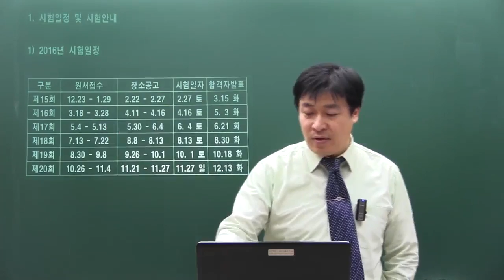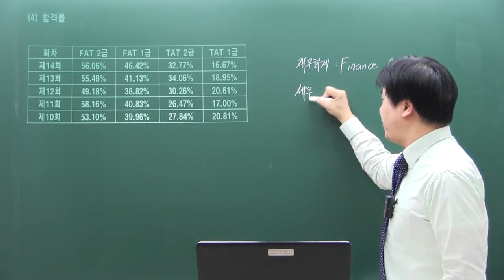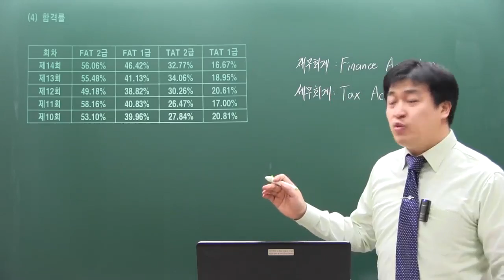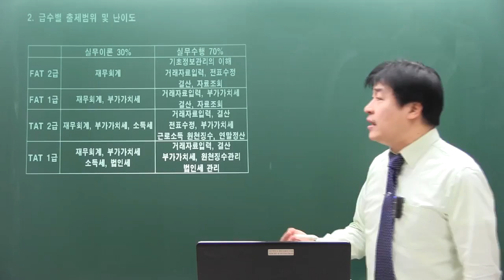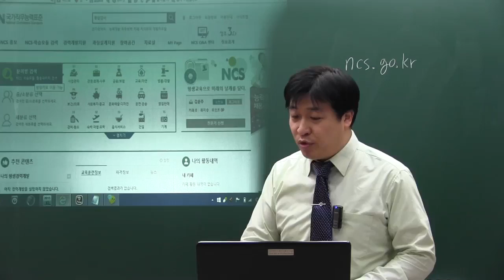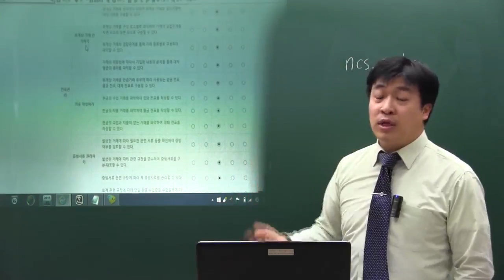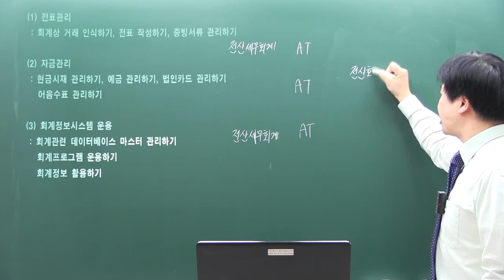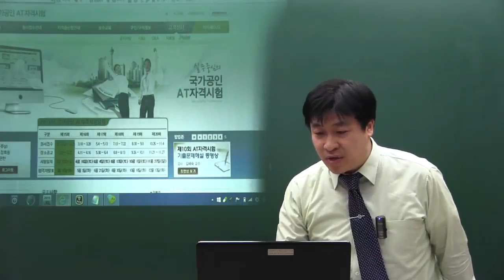I can FAT 2급 종합반 이론+실기+모의 - Ncs기반 인강 강좌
[2016] I can FAT 2급 종합반 이론+실기+모의 - Ncs기반 인강 강의

학습난이도
초급

학습대상
- FAT 2급 시험을 준비하시는 분들

학습방법
본 강의는 FAT 2급을 학습하기 위한 해설강의입니다.

강의특징
- FAT 2급을 공부하는데 있어 필요한 핵심적인 내용들을 강조하여 문제를 마스터하는데 도움이 됩니다.
- 이해하기 쉬운 선생님의 설명으로, 수강생들은 FAT 2급 시험에 흥미를 가지고 즐겁게 수업에 임할 수 있습니다.

1 오리엔테이션 20분
2 교재의 구성 5분
3 회계란 무엇인가? 19~21 16분
4 재무회계기본개념 객관식 203~204   7분
5 유동자산의 종류 35~46 17분
6 비유동자산의 종류 47~54   11분
7 부채와 자본의 종류 54~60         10분
8 수익과 비용의 종류 61~66  13분
9 회계상의 거래와 거래의 8요소 22~23 11분
10 분개연습 프린트       15분
11 분개장과 총계정원장 프린트 20분
12 회계의 기록 객관식 문제 207~208    7분
13 결산 기초이론 26~28    10분
14 결산 객관식 문제 209~210   7분
15 기업의 재무상태표와 손익계산서 29~32   11분
16 결산과 재무제표 객관식 209~210  10분
17 현금및현금성자산 35~37   30분
18 매출채권 38~39   23분
19 기타의 당좌자산, 객관식문제 40~41  14분
20 재고자산 이론 41~43   15분
21 상품재고장 프린트 19분
22 재고자산 객관식 214~216   11분
23 유형자산 이론 47~49    21분
24 감가상각 50~54    24분
25 부채 이론 54~56   22분
26 예수금 57~60  17분
27 수익 61~62  12분
28 비용 63~66  1분
29 수익과 비용 객관식 222  7분
30 내부통제제도 66~68   13분
31 모의고사 1회 245~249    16분
32 모의고사 2회 260~264 12분
33 모의고사 3회 275~280 16분
34 모의고사 4회 291~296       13분
35 모의고사 5회 307~312 15분
36 프로그램의 설치 7분
37 회사등록 73~79 9분
38 거래처등록 80~84 12분
39 계정과목 및 적요등록 85~87 5분
40 전기분 재무상태표 88~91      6분
41 전기분 손익계산서 92~94   6분
42 거래처별 초기이월 95~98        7분
43 전표작성-영수증거래 104~108   9분
44 증빙서류 관리하기 109~118 17분
45 현금시재관리하기 121~124  6분
46 예금관리하기 125~127 3분
47 카드관리하기 128~130 4분
48 어음, 수표 관리하기 132~139 17분
49 결산분개하기-자동결산과 수동결산 143~148 22분
50 결산분개하기 148~152 11분
51 장부마감과 재무제표 작성 153~162  5분
52 회계정보시스템 운용 165~173   13분
53 실습데이터의 설치 3분
54 맛보기 문제 1번 179~182    5분
55 맛보기 문제 2번 183~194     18분
56 맛보기 문제 3번~5번 195~200    8분
57 실무수행평가문제 1번 227~229 9분
58 매입매출거래 설명 229~230 10분
59 매입매출거래 실습 229~230 9분
60 어음거래 설명 230~231 10분
61 어음거래 실습 230~231 12분
62 판관비 1번~10번 설명 231~234 9분
63 판관비 1번~10번 실습 231~234 7분
64 판관비 11번~20번 설명 231~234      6분
65 판관비 11반~20번 실습 231~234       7분
66 판관비 21번~30번 설명 231~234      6분
67 판관비 21번~30번 실습 231~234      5분
68 기타거래 1번~10번 설명 235~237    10분
69 기타거래 1번~10번 설명 235~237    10분
70 기타거래 1번~10번 설명 235~237    7분
71 기타거래 1번~10번 설명 235~237    7분
72 기타거래 21번~30번 설명 235~237   11분
73 기타거래 21번~30번 설명 235~237   10분
74 전표수정과 결산 237~238   12분
75 장부조회 239~241 18분
76 모의고사 1회 250~259 21분
77 모의고사 2회 265~274 24분
78 모의고사 3회 281~290 20분
79 모의고사 4회 297~306 24분
80 모의고사 5회 313~322 23분